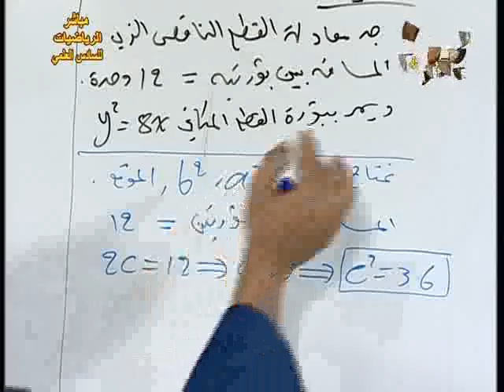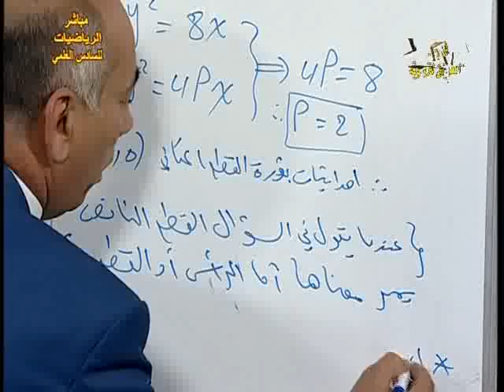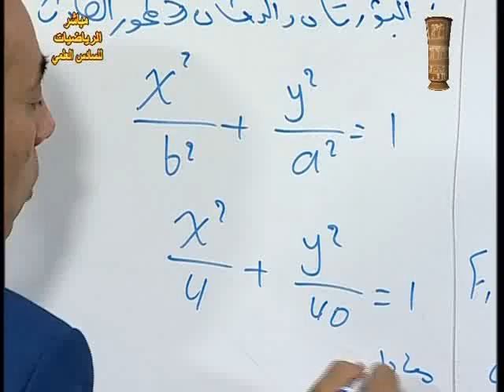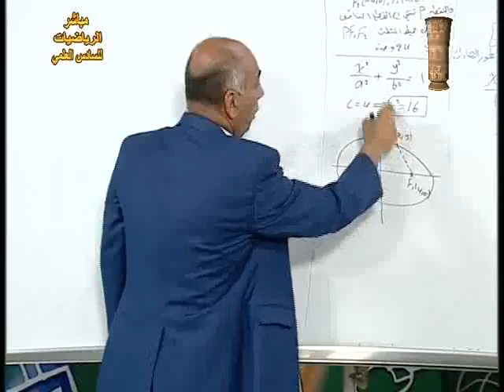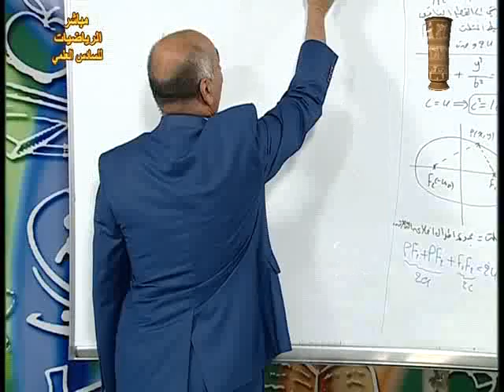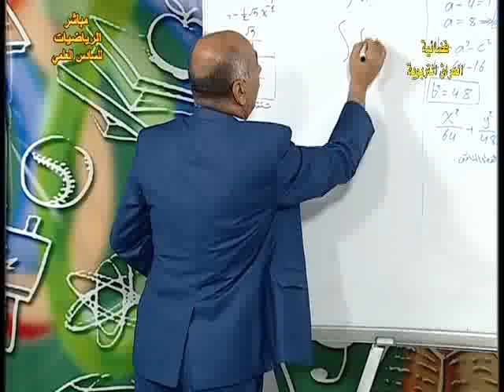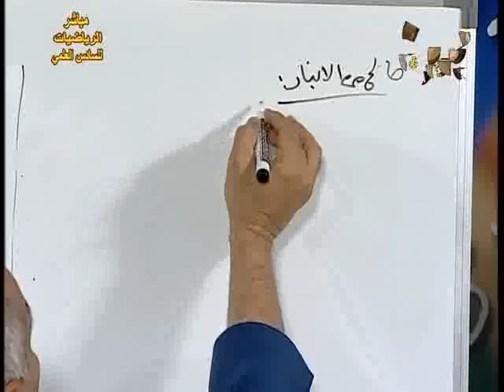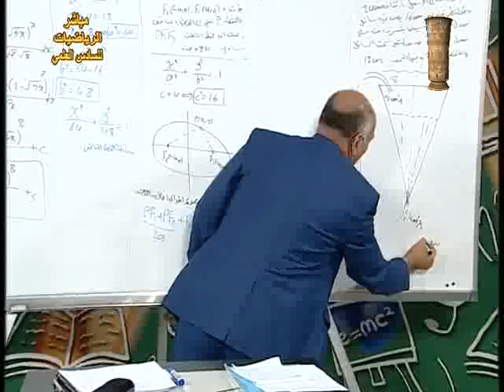38 رياضيات سادس علمي م م مراجعة عامة ج1